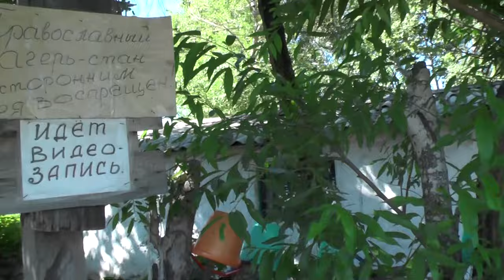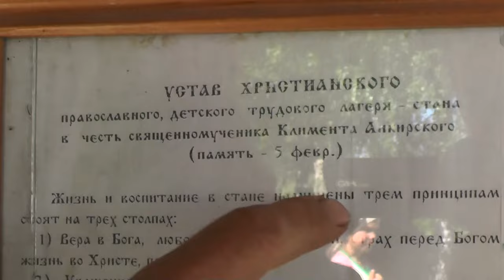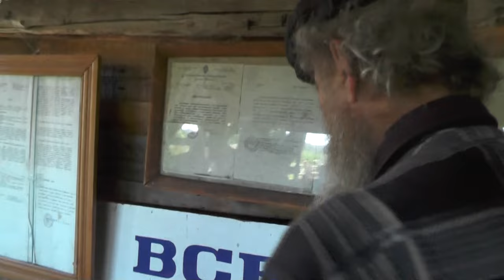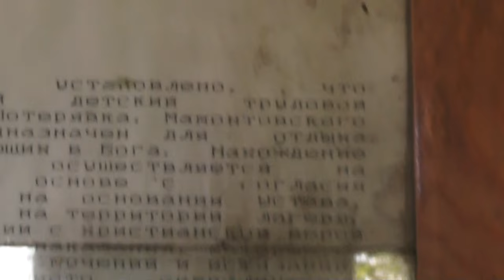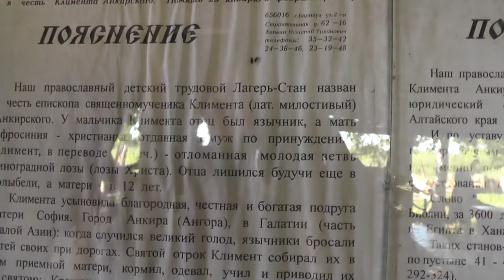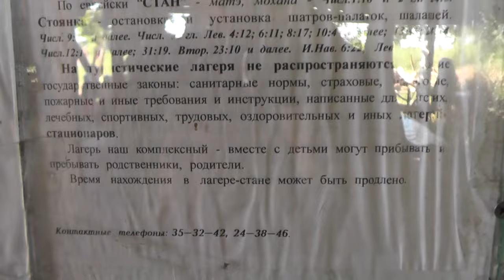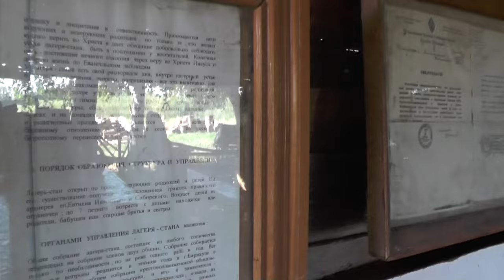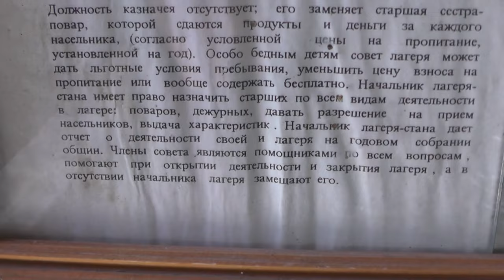Устав лагеря стана, правила,